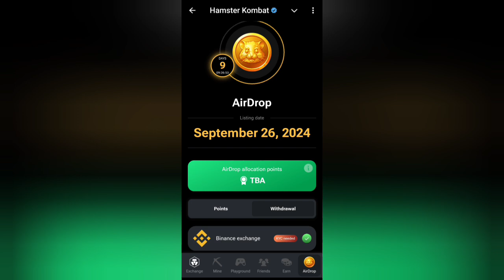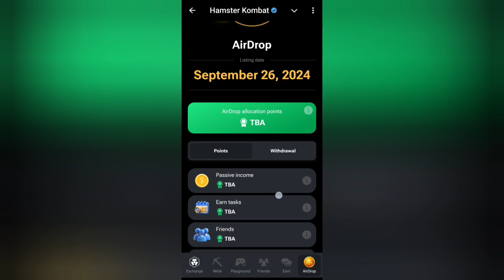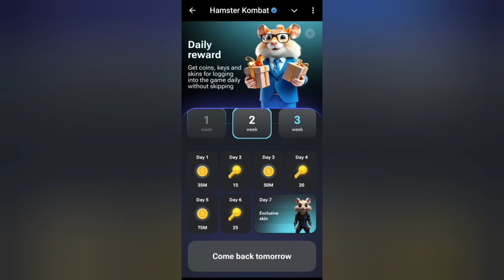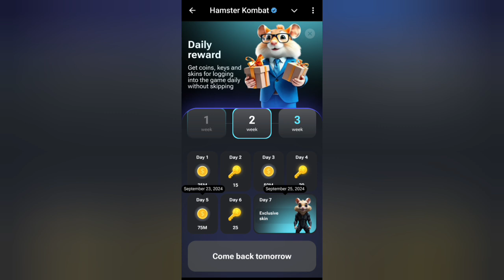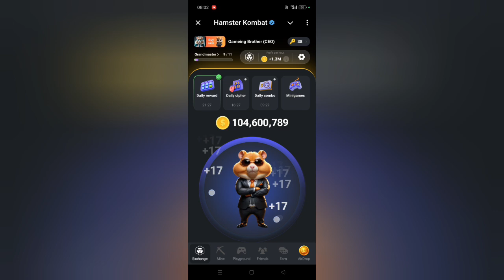Hamster combat creater level big air drop किसको कितना मिलेगा Paisa